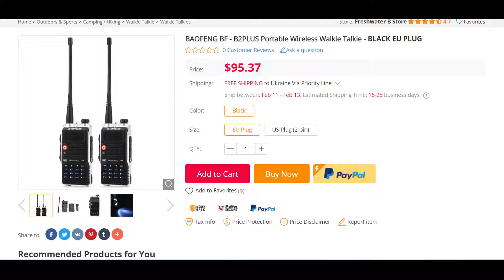BAOFENG BF - B2PLUS Portable Wireless Walkie Talkie - BLACK EU PLUG